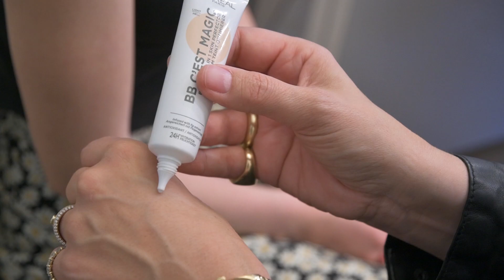Få makeupartist Sine Ginsborgs bedste tip til en naturlig base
Drømmer du også om at kunne gøre de professionelle makeupartister kunsten efter, når du lægger din festmakeup? Så se med her: Key Makeupartist Sine Ginsborg fra L’Oréal Paris guider dig til, hvordan du får den smukkeste, naturlig base her

OM ELLE
ELLE er verdens største modemagasin. ELLE giver dig de nyeste updates om mode fra både den internationale catwalk og de bedste danske designere, sneak peeks fra vores photoshoots, how-to guides og inspiration til stil og skønhed og interviews med alt fra Hollywoodstjerner til it-girls. Med andre ord: ELLE klæder dig lidt bedre på - også på YouTube!

Video titel | ELLE

Produceret af: XXX

Medvirkende: XXX, XXX